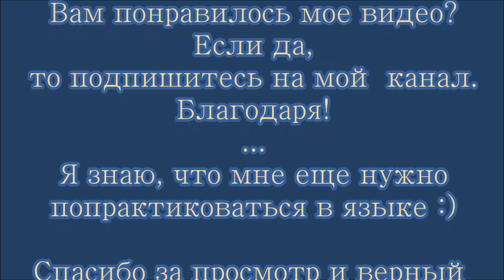Подсвечник распиленный на ленточной пиле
Я видел этот подсвечник на ленточной пиле. Вам это нравится? Вам понравилось мое видео?
Благодаря!
Я знаю, что мне еще нужно попрактиковаться в языке :)
"Будь умным и оставайся любопытным!"

С уважением, Арнольд
  [Реклама]